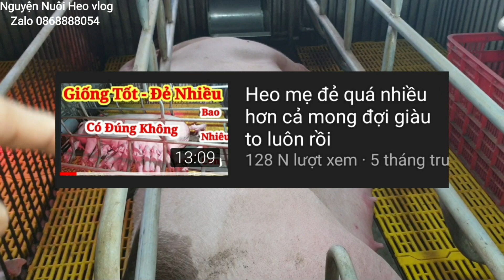Heo nái đẻ nhiều nhìn là mê luôn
Heo nái tốt đẻ con say bạn có thích không